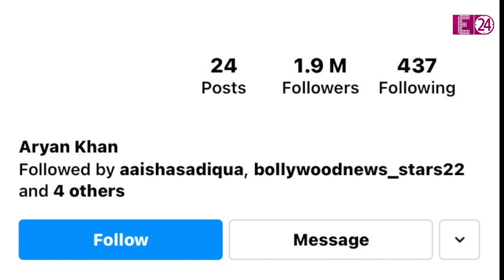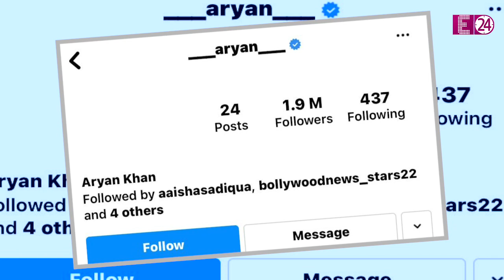Aryan Khan आर्थर रोड जेल के कैदियों के परिवार की मदद करेंगे, शाहरुख ने बेटे लिए रखा बॉडीगार्ड